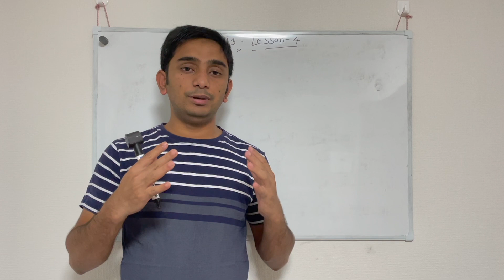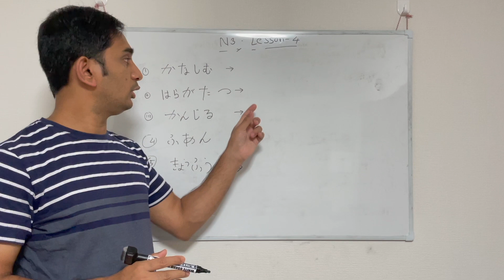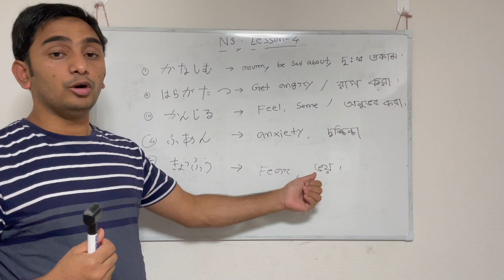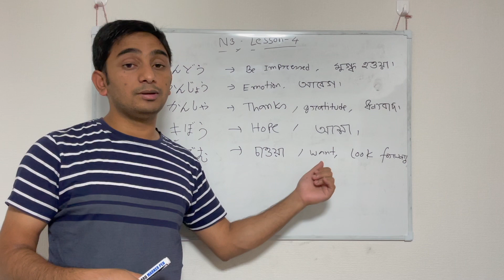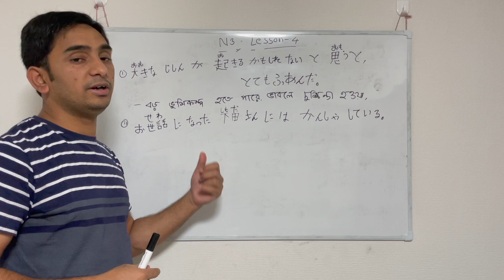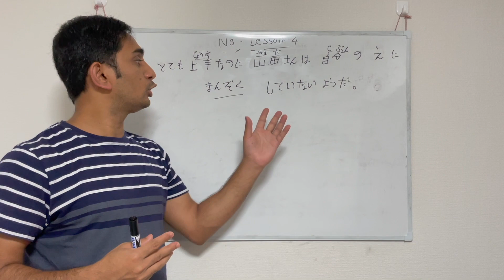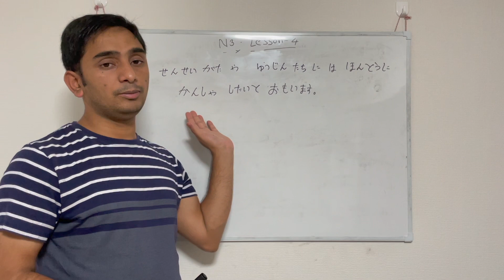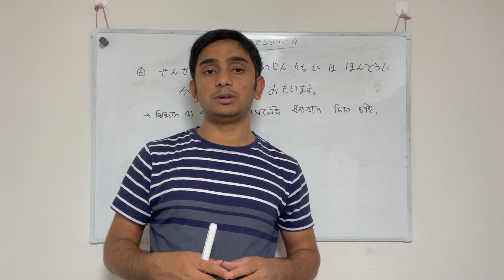JLPT N3 Vocabulary Lesson 4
এই লেসনে  আমরা  একজন মানুষের সাথে আরেকজন মানুষের ভালোবাসা , সন্তুষ্টি, অভিমান, কান্না/চিন্তা , আবেগ, কৃতজ্ঞ,  আশা , চাওয়া এই সব নতুন নতুন শব্দ গুলোর সাথে পরিচিত হব ।